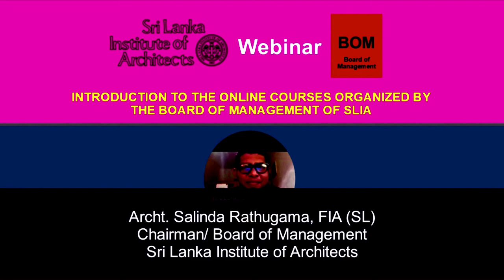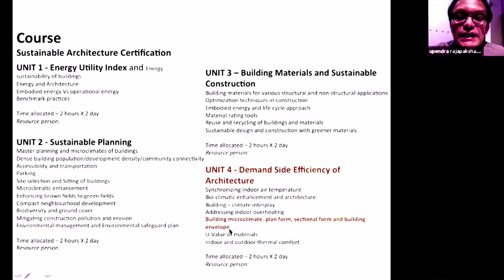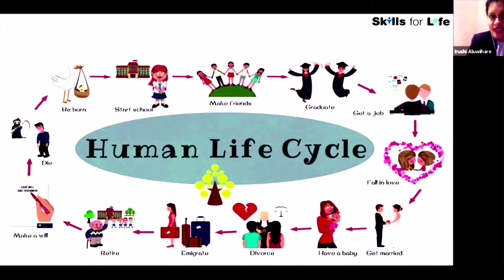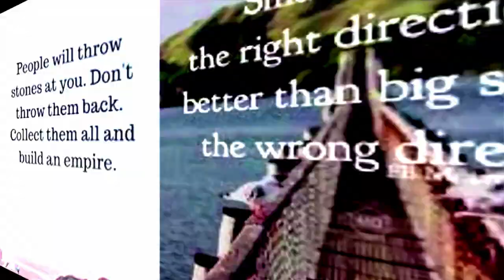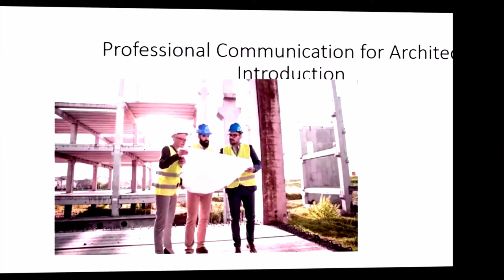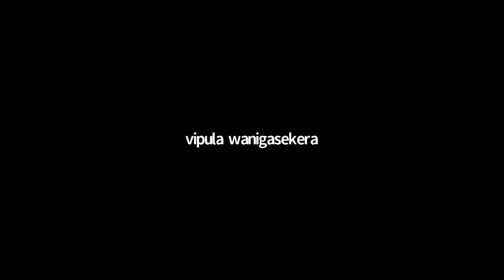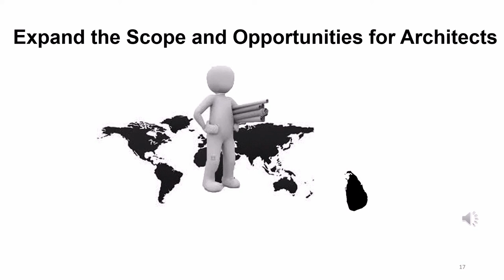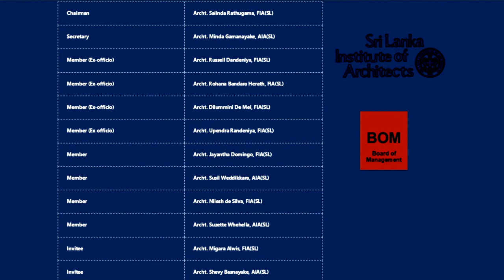Webinar to introduce online courses organized by the Board of Management BOM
Webinar to introduce online courses organized by the Board of Management BOM of Sri Lanka Institute of Architects